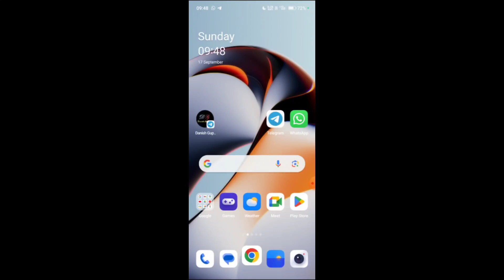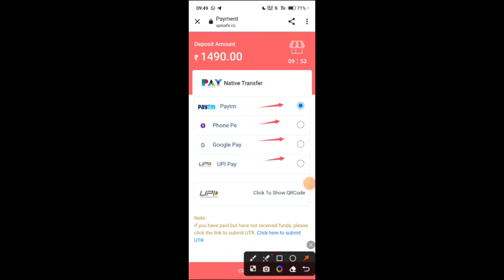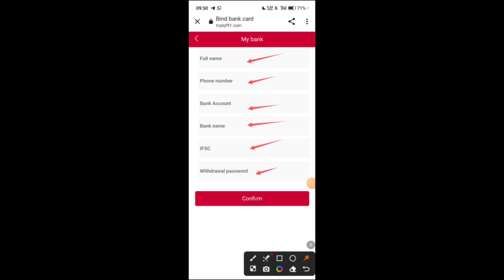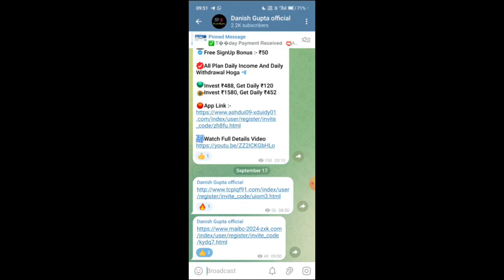Tcpl App|Tcpl App se paise kaise kmaye|Tcpl App kab tak chlega|New Earning app today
ParleAgroApppayment
ParleAgroAppTamil
ParleAgroAppDownloadlink
ParleAgroApp

If you invest in any app complete risk will be yours i am not responsible for any loss
Thankyou